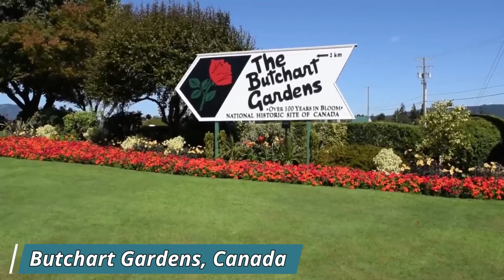Top 10 Beautiful Garden in World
Hello, nature lovers and garden enthusiasts! Today, we invite you to embark on a virtual journey through some of the world's most breathtaking and enchanting gardens. From meticulously manicured landscapes to vibrant floral displays, these gardens are a testament to the boundless beauty of the natural world.But before we step into this botanical wonderland, we have a special request for you. Your support fuels our passion for sharing these awe-inspiring destinations with you.Now, without further ado, let's immerse ourselves in the splendor of these remarkable gardens!

Looking for a beautiful and exciting place to travel to this summer? Look no further than the world's most breathtaking and enchanting gardens! From Paris to Kyoto to Sydney, these gardens are perfect for anyone who wants to experience a little bit of the world.

In this video, we'll take you on a tour of some of the world's most beautiful gardens, and show you why they're so special. From the historical significance to the stunning scenery, these gardens are a must-see for any traveler.